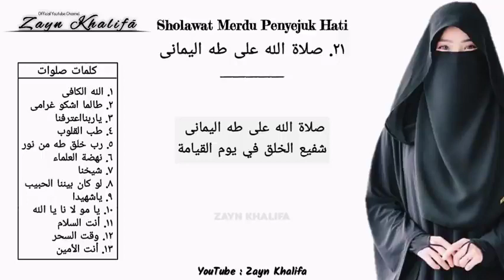Sholawat merdu penyejuk Hati